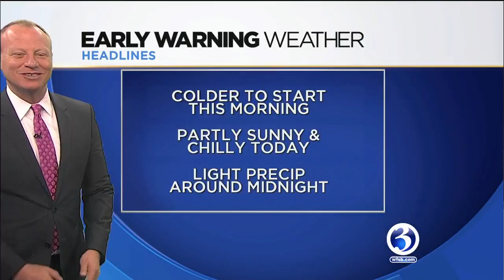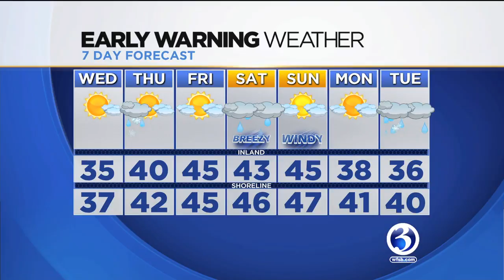FORECAST: A bit of snow expected tonight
A dusting to an inche of snow may fall in parts of the state Wednesday night.